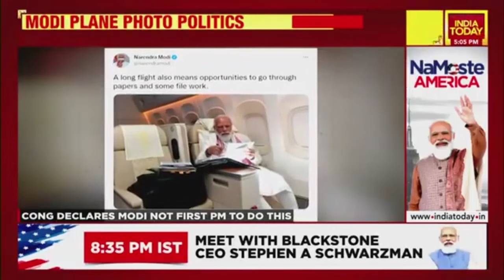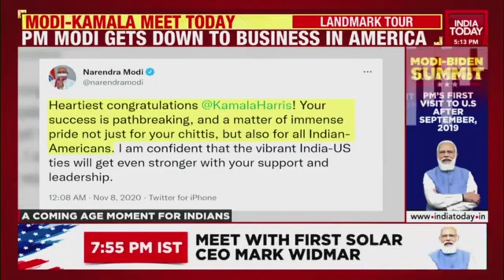NaMoste America: PM's Plane Photo Politics, Modi-Kamala Meet Today, Crucial Meetings Lined Up| 5Live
Prime Minister Narendra Modi is on a whirlwind three-day visit to the United States, during which he will hold bilateral talks with US President Joe Biden in person, attend the Quad leaders summit, and hold meetings with global CEOs.